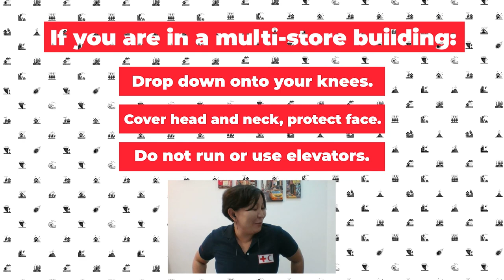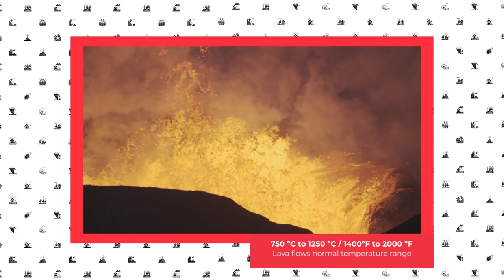What Hollywood disaster movies get right and wrong | episode 02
Action movies about disasters are thrilling because they keep us on the edge of our seats. But how realistic are they? What do they get right or wrong compared to real-life cases?

On our first YouTube episode, join Elzat Mamutalieva and Jamie Leseur, two Red Cross and Red Crescent emergency specialists, who analyse impactful scenes from San Andreas and Dante’s Peak.

What do we have for you next week? Debunking the world’s most famous climate change myths. Remember to tune in!